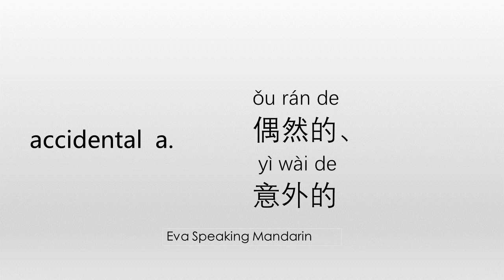How to say ☆accidental☆ in Mandarin Chinese